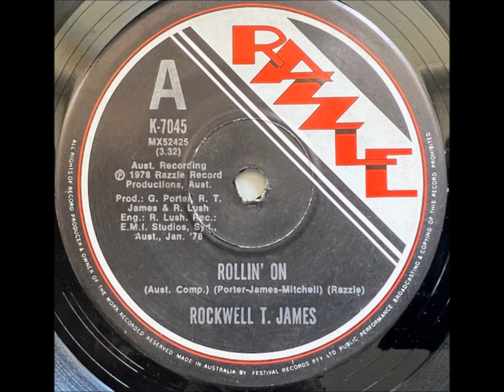ROCKWELL T. JAMES ( RONNIE PEEL ) - ROLLIN' ON, 1978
ROCKWELL T. JAMES  ( RONNIE PEEL ) -  ROLLIN' ON, 1978. Title track from the LP.